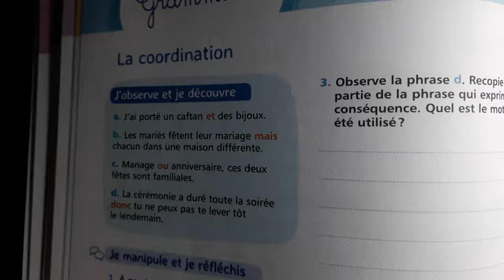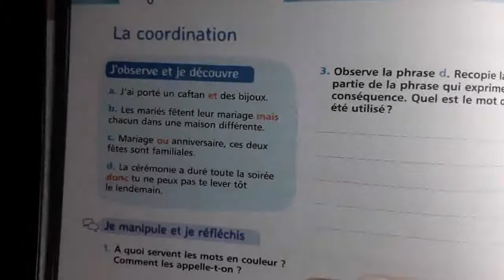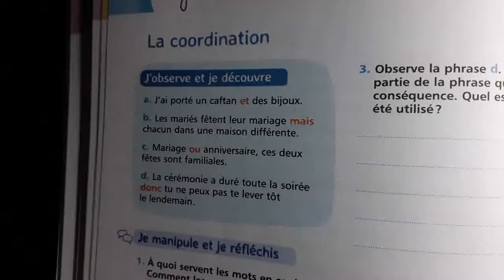grammaire UD 3 MES APP EN FR 5AEP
MES APP EN FR GRAMMAIRE 5AEP